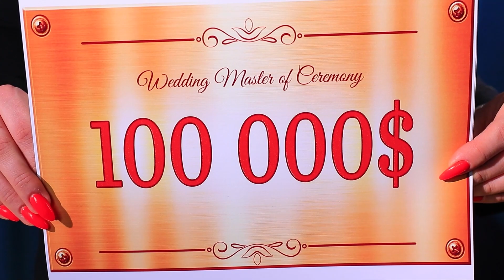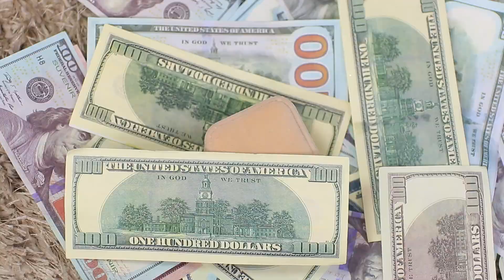Noiva Sortuda vs Noiva Azarada / Situações Estranhas de Casamento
Algumas meninas têm azar ao longo de suas vidas. Mesmo seu próprio casamento não pode correr bem. O mesmo não pode ser dito sobre garotas de sorte.